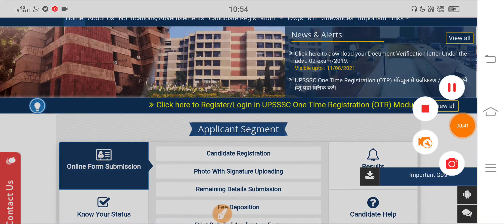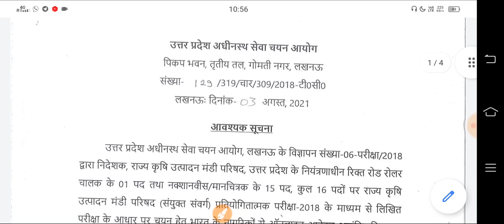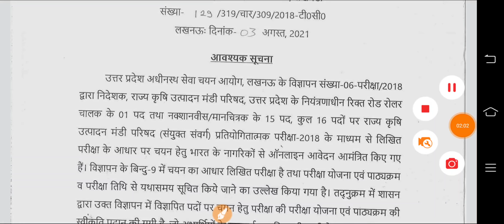UPSSSC PET EXAM CANCEL | UPSSSC PET ADMIT CARD 2021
✅ भाषा- हिंदी
✅ रिवीजन Notes

Your Quries::
upsssc pet
upsssccalendar
upsssc news
upsssc
upsssc pet
upsssc lekhpal
upsssc news today
upsssc exam